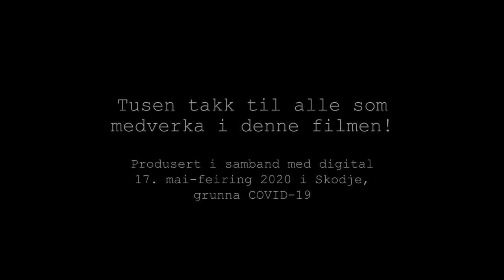TERJE VIGEN - Henrik Ibsen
Elin Lovinda Brandt Bae har fått laga denne videoen hvor folk fra Ålesund les alle versa av dette vakre diktet.
Klipp/etterarbeid - Ane Olivia Uri
Produsert i samband med digital 17. mai-feiring 2020 i Skodje, grunna COVID-19